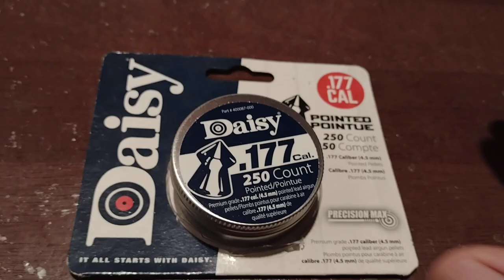The Worst 177 Pellets I Have Ever Shot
The Daisy 177 caliber pellets are the worst that I have ever used.